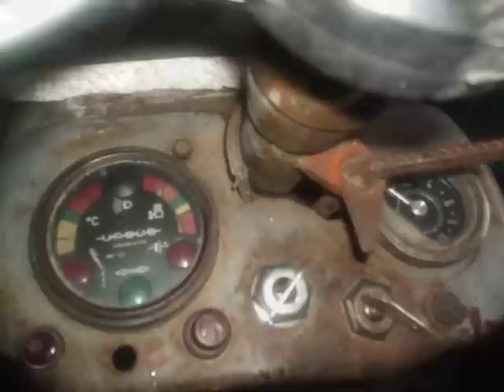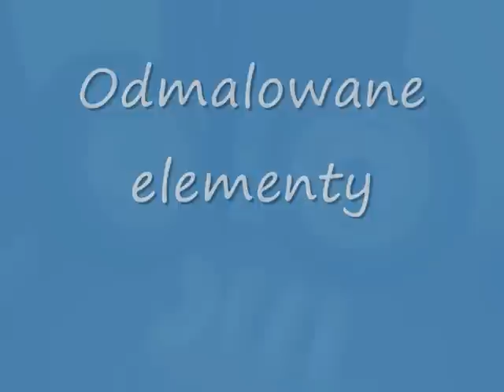remont 330 (325a)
Remont ursusa 325a przerobionego na 330